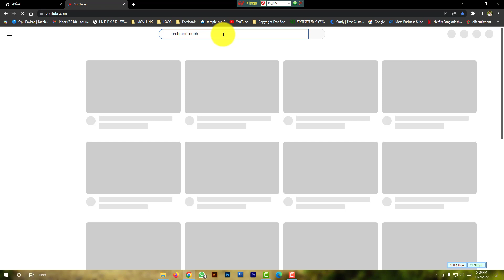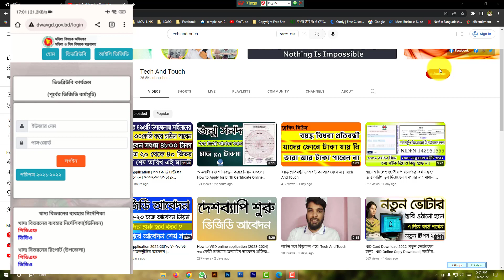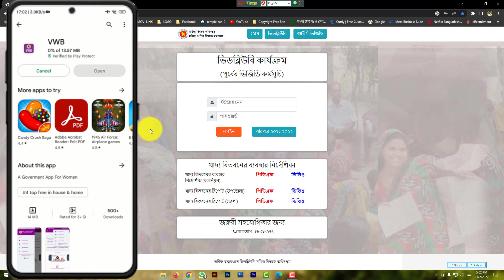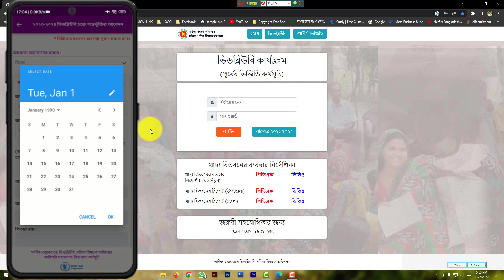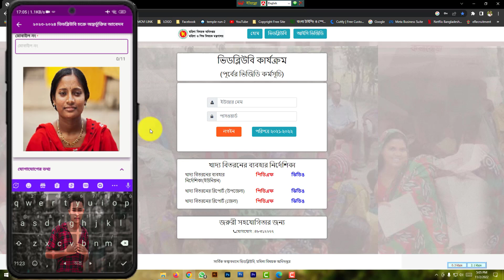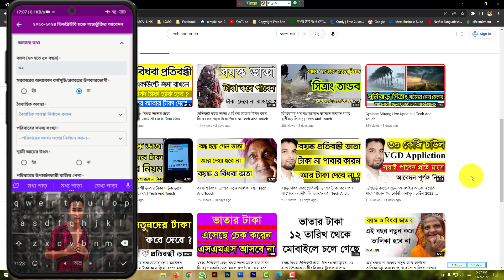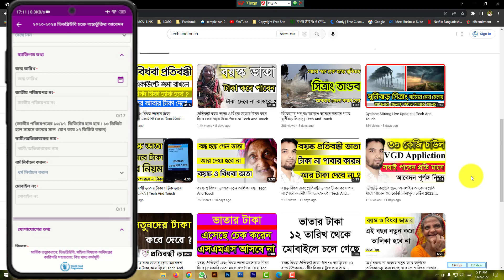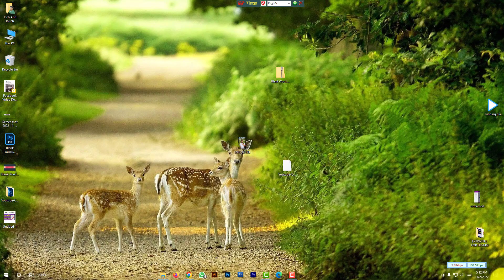ভিজিডির টিউটোরিয়াল মোবাইল এপস vwb এর নিয়মাবলি। ডেক্সটপ/ল্যাপটপ থেকে কিভাবে আবেদন ও প্রিন্ট করবেন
VWB  টিউটোরিয়াল মোবাইল এপস vwb এর নিয়মাবলি। ডেক্সটপ/ল্যাপটপ থেকে কিভাবে আবেদন ও প্রিন্ট করবেন

ভিজিডি কর্মসূচির লক্ষ্য ও উদ্দেশ্য ২০২২

বাংলাদেশের দারিদ্র পীড়িত এবং দুঃস্থ গ্রামীণ মহিলাদের আর্থ-সামাজিক অবস্থার ইতিবাচক উন্নয়ন করা, যাতে তারা বিদ্যমান খাদ্য নিরাপত্তাহীনতা এবং নিম্ন সামাজিক মর্যাদার অবস্থানকে সফলভাবে অতিক্রম করে চরম দারিদ্র স্তরের উপরের অবস্থানে/স্তরে টিকে থাকার সক্ষমতা অর্জন করতে পারে। গ্রামীণ দু:স্থ পরিবারসমূহের দৈনন্দিন খাদ্য চাহিদা পূরণে সহায়তা করা এবং বিপণনযোগ্য দক্ষতা বৃদ্ধিকল্পে প্রশিক্ষণের সুযোগ সৃষ্টি করা, সঞ্চয়ের মাধ্যমে বিনিয়োগের প্রারম্ভিক মূলধন সংগ্রহের জন্য উৎসাহিত করা, ঋণ প্রাপ্তিতে সুযোগ প্রদানের মাধ্যমে উপার্জনক্ষম করে গড়ে তোলা এবং চলমান উন্নয়ন কর্মসূচি গুলোতে অন্তর্ভুক্তিকরণের জন্য যোগ্য করে গড়ে তোলা।
 ভিজিডি অন্তর্ভূক্তির শর্তাবলী ২০২২

    বয়সসীমা ২০ হতে ৫০ বছর।
    ডাটাবেজ তৈরির জন্য জাতীয় পরিচয়পত্র নম্বর বাধ্যতামূলক।
    পরিবারে কর্মক্ষম দুস্থ, বিধবা, তালাকপ্রাপ্ত ও স্বামী পরিত্যক্তা নারী আছে এবং
    কোন উপার্জনক্ষম সদস্য অথবা অন্য কোন স্থায়ী /নিয়মিত আয়ের উৎস নেই।
    একটি পরিবার কেবলমাত্র একটি ভিজিডি কার্ড পাবে।
    নির্বাচিত মহিলাগণ বিনাশর্তে এবং বিনামূল্যে ভিজিডি কার্ড পাবেন।

ভিজিডি কার্ড প্রদানের অগ্রাধিকার ২০২২

    প্রকৃত অর্থে ভূমিহীন অর্থাৎ খানা বা পরিবারের কোন জমি নেই অথবা নিজ মালিকানার বসত ভিটা ও চাষযােগ্য মােট জমির পরিমান ০.১৫ একর (১৫ শতাংশ) অথবা কম। ভূমিহীন যে সব পরিবারের মহিলা দুঃস্থ ও অসহায় এবং যাদের অন্য কোন স্থায়ী/নিয়মিত আয়ের উৎস নেই।
    যে পরিবার দৈনিক দিনমজুর হিসেবে জীবিকা নির্বাহ করে, বিশেষভাবে কৃষিক্ষেত্রে দিনমজুর হিসেবে কাজ করে সে পরিবার অগ্রাধিকার পাবে।
    যে সব দরিদ্র পরিবারে শিক্ষাপ্রতিষ্ঠানে অধ্যয়নরত কিশােরী আছে সে সকল পরিবারের “মা” অগ্রাধিকার পাবে। কিশােরীরা নিয়মিত শিক্ষাপ্রতিষ্ঠানে যাবে, বাল্য বিবাহ করবে না এবং কোন ঝুঁকিপূর্ণ কাজে যুক্ত থাকবে না মর্মে অংগীকারবদ্ধ হতে হবে।
    যে পরিবারের ঘরের দেয়াল মাটির/পাটকাঠি বা বাঁশের তৈরী, সে পরিবার অগ্রাধিকার পাবে।
    যে সব দরিদ্র পরিবারে অটিজম/প্রতিবন্ধী সদস্য আছে, সে সব পরিবার ভিজিডি উপকারভােগী নির্বাচনে অগ্রাধিকার পাবে।
    যে পরিবারে বিদ্যুৎ সংযােগ নেই, সে পরিবার অগ্রাধিকার পাবে।